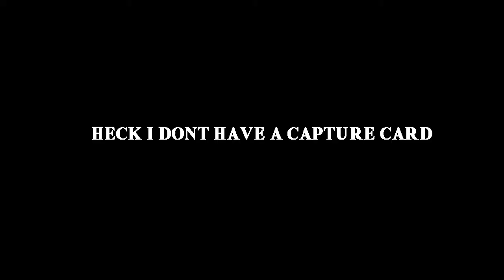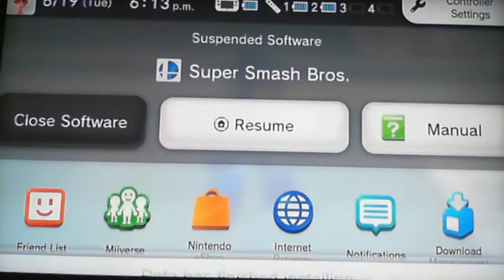Smesh 4: Spike Edition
i like it leave me alone

Damination: make a channel